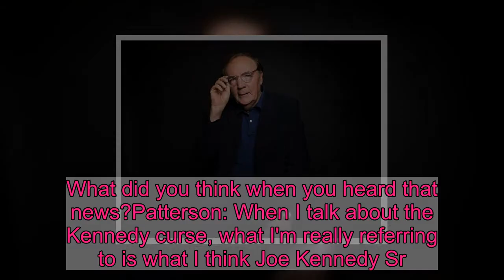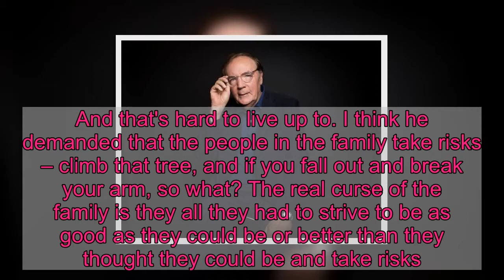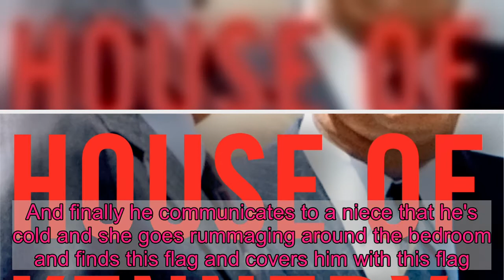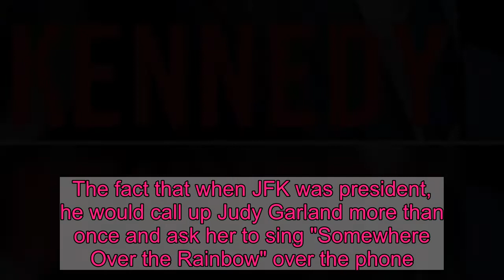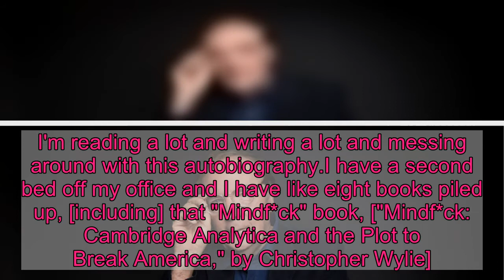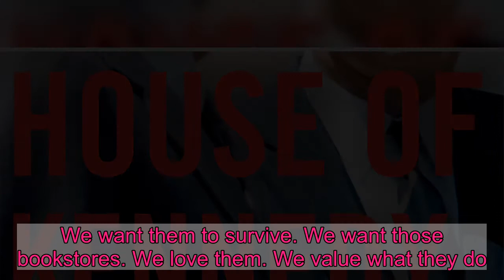A 'Kennedy curse' or 'America's royal family'? Author James Patterson explores an American dynasty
James Patterson, the prolific and best-selling author, explores the trials and tragedies of an American dynasty in a new nonfiction book. In "The House of Kennedy," written with Cynthia Fagen and published Tuesday by Little, Brown and Co., he explores whether there is a "Kennedy curse." His conversation with Washington Bureau chief Susan Page has been lightly edited for length and clarity.Q: In the prologue of "The House of Kennedy," you write, "The Kennedy curse is an idea that endures." Even as your book is being published, there's been another family tragedy, the drowning of Robert Kennedy's granddaughter and great grandson in Chesapeake Bay. What did you think when you heard that news?Patterson: When I talk about the Kennedy curse, what I'm really referring to is what I think Joe Kennedy Sr. did to the family kind of unwittingly. He and [wife] Rose demanded that everybody in the family do the best they can be, be the best they could be, strive for something better and bigger and higher. And that's hard to live up to. I think he demanded that the people in the family take risks – climb that tree, and if you fall out and break your arm, so what? The real curse of the family is they all they had to strive to be as good as they could be or better than they thought they could be and take risks.Q: Why did you want to write this book?Patterson: If I wrote an outline for a novel, and if I had the things happen to a family that happened to this one, I think [publisher] Little, Brown would say, "This is silly. All of this couldn't possibly happen to one family." One of the things that drove me to write the book is I just felt that this is the great American family story because the characters, they're so vibrant and interesting. It covers a period from the Depression right through to present day. [TV producer] Barbara Hall wants to turn this into one of those five-year series like "The Crown," so this would be like the American "Crown."I loved "The Crown," but these people were a lot more interesting really than Queen Elizabeth was as a person. The culture inside the family is more interesting than the royal family. This is America's royal family, I guess. Q: What did you find that surprised you? Patterson: The notion of this patriarch, Joe Kennedy Sr., and he's had a stroke and he's in this bedroom up in Hyannis Port [Massachusetts] and he's really cold, but he can't communicate to anybody. And finally he communicates to a niece that he's cold and she goes rummaging around the bedroom and finds this flag and covers him with this flag. I'm sure he knew what it was: It was the flag that covered [John F. Kennedy], his coffin.There are a lots of incidents like that. Bobby literally saving his son from drowning and then that night being assassinated. The fact that when JFK was president, he would call up Judy Garland more than once and ask her to sing "Somewhere Over the Rainbow" over the phone. The fact that Ted Kennedy was scouted by the Green Bay Packer